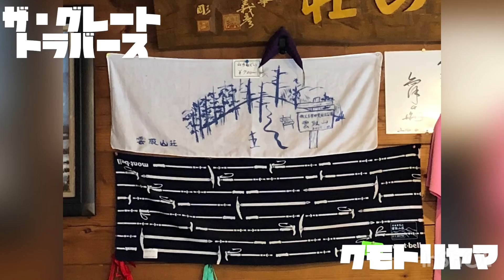百名山巡り 雲取山